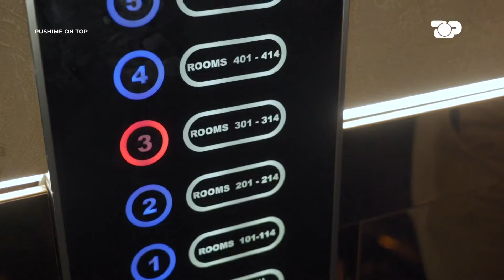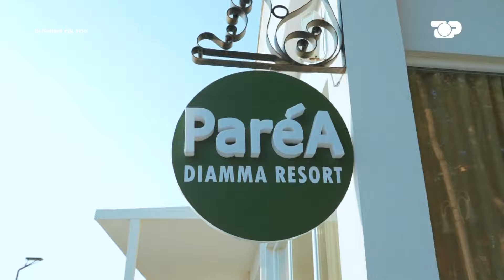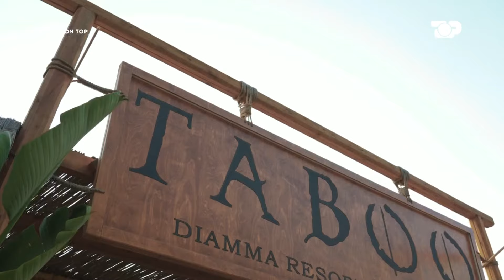Diamma Resort, zgjedhja juaj ideale në plazhin e Golemit - POT